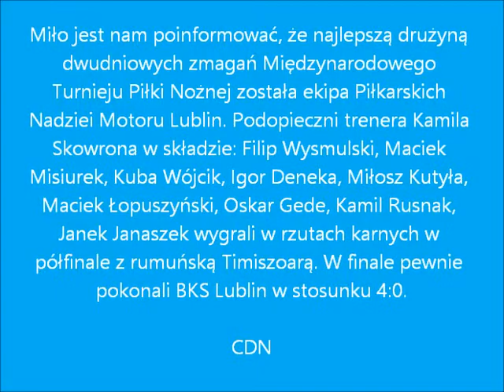MTPN - LUBLIN 2014 DEKORACJA PIŁKARSKIE NADZIEJE 2004